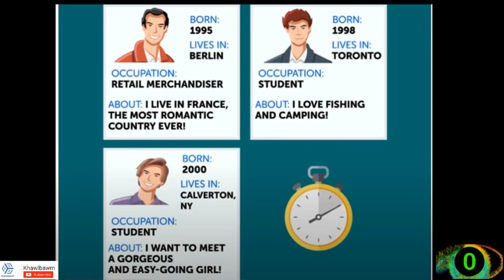Test Your Brain..